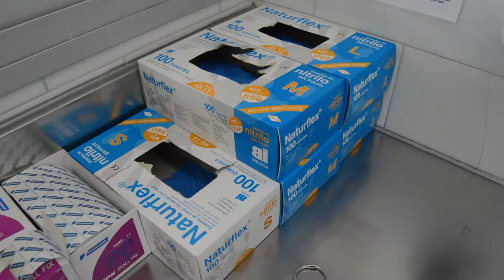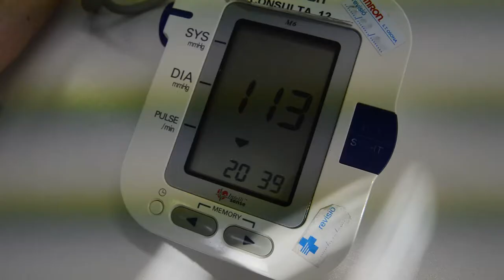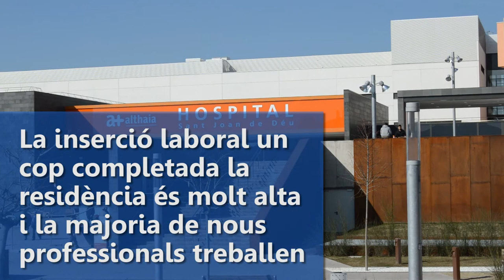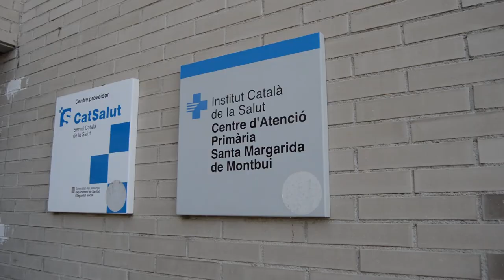Els residents de l'ICS als centres sanitaris de la Catalunya Central expliquen la seva experiència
Diversos professionals que estan completant la seva formació especialitzada o l'acaben de completar donen a conèixer les activitats que realitzen.